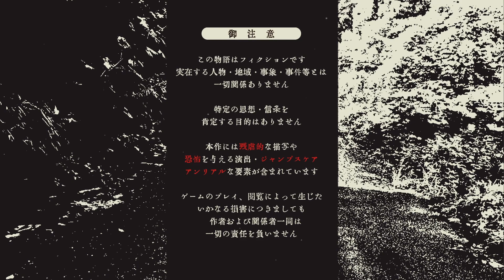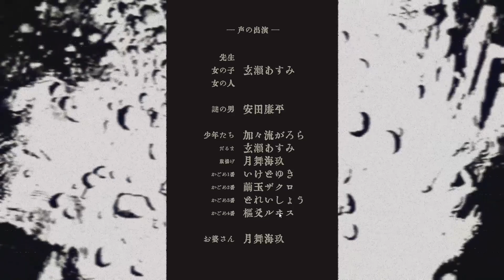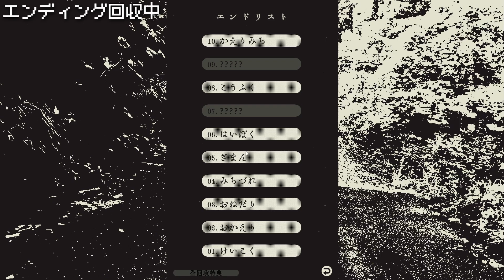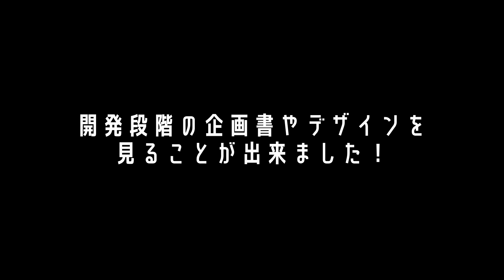【恐怖】帰り道、決して後ろを振り返ってはいけない │ 孵道【全ED回収】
めちゃくちゃ不気味で怖い